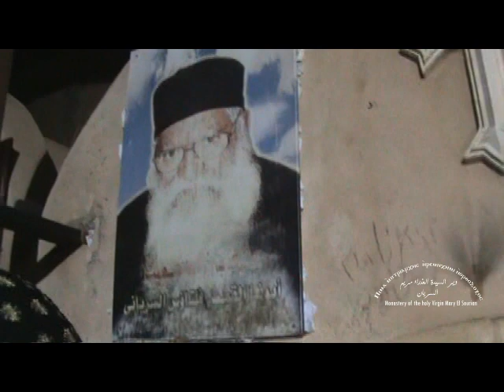فيديو نادر جداً لبعض من الآباء رهبان دير السريان داخل مدفن أبونا فلتاؤس السريانى يوم 5/5/2015م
الإحتفال بالذكرى السنوية الخامسة لنقل رفات أبونا القمص فلتاؤس السريانى من مدفن رهبان الدير إلى المزار الخاص به بكنيسة القديس البابا كيرلس السادس بدير السيدة العذراء السريان.
هل قام الآباء الرهبان بفتح الصندوق الذى وضع فيه جسد أبونا القمص فلتاؤس السريانى أم لا ؟